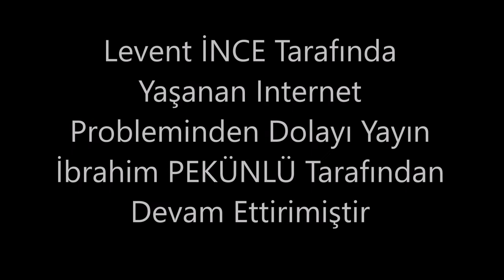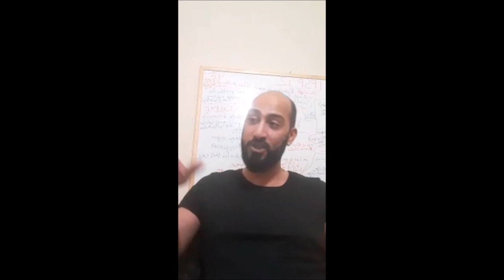7IMEA/ MEDİKAL EGZERSİZ KAVRAMI İHTİYACI VE MULTİ DİSİPLİNER YAKLAŞIM - Doç.Dr. Türker BIYIKLI